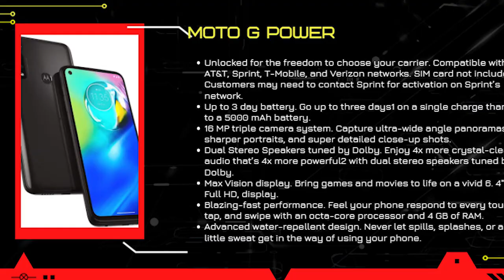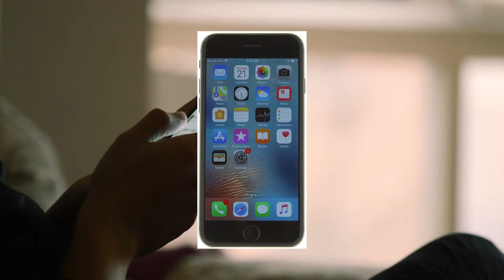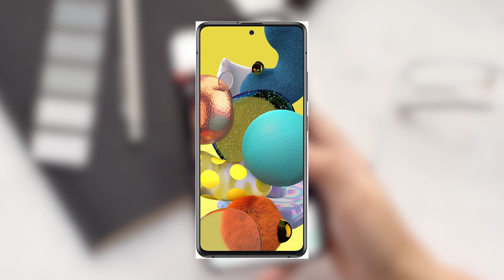TOP 5: Best 5 Smart Phones UNDER $500 (2023) / PART 1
★US Prices :
★US Prices :
★US Prices :
★US Prices :
★US Prices :
🔥️‍🔥️‍🔥Here you find the Best deals :